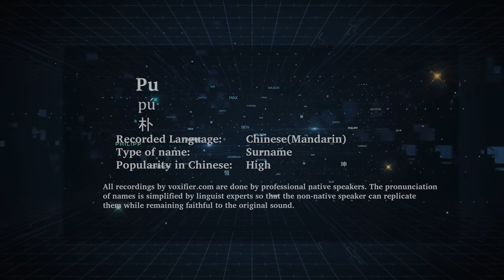How to Pronunce Pu (Pú, 朴) in Chinese (Mandarin) - Voxifier.com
This is the Chinese (Mandarin) pronunciation, gender, and phonetics recording of the name Pu (朴, Pú). The same name may exist in other languages with different pronunciations.  Check the meaning of name along with other possible pronunciations or similar names for free Voxifier uses the help of expert linguists to simplify pronunciations by replacing some special sounds with sounds more commonly available across all languages.